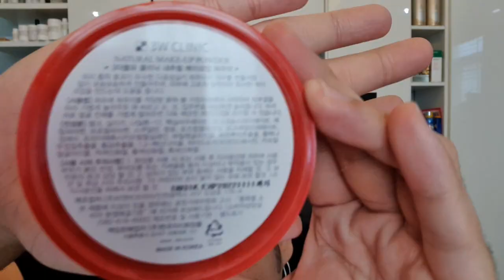ใช้ดีสุด..ชอบที่สุด..ในช่วงนี้ Favorites of the months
Product List :

มีขายตามห้างชั้นนำ Central, King Power

2. ดีโอโดมิน โรลออน และสเปรย์ สารส้ม ( DeodoMin )
และมีขายที่ Big C, Tops, Lotus , Gourmet Market จ้า

3. วาสลีน GlutaGlow

4. แป้ง 3W Clinic เบอร์ 23

5. SKIN1004 Centella